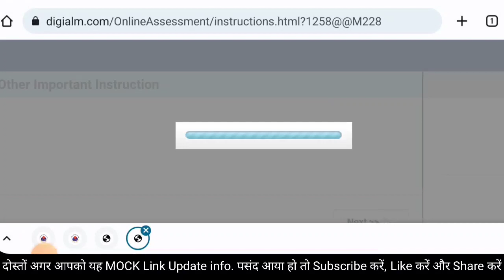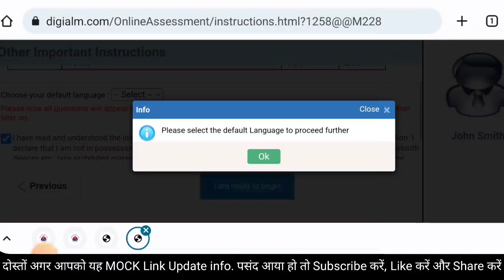ICAR Assistant 2022 Exam Update | Latest update on ICAR IARI Assistant Mock Link available official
ICAR has released an important update on the official website of ICAR IARI about Mock Link for the ICAR Assistant Exam 2022. IARI Assistant Admit Card 2022 Release Date Out: ICAR Indian Agriculture Research Institute will be releasing ICAR IARI Assistant Admit Card 2022 on its official on 27th July 2022 as per the mail received by the candidates regarding the information for Exam Date & Hall Ticket.

All the applicants who have applied for 462 ICAR IARI Assistant vacancies must download their ICAR IARI Assistant Admit Card to check their shift timing, test centre, and city when released officially.
For your ease, we have updated the direct ICAR Assistant Admit Card Download Link in this article when it is released on the official website of the Indian Agriculture Research Institute.

Latest update about ICAR IARI Assistant 2022 Mock Link